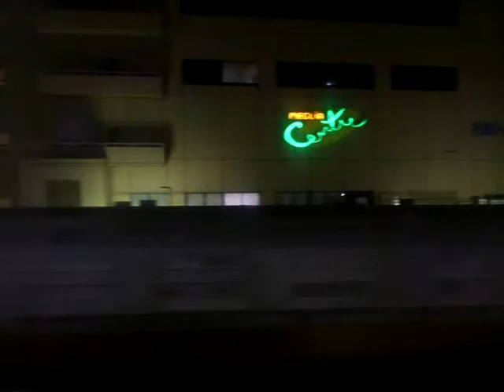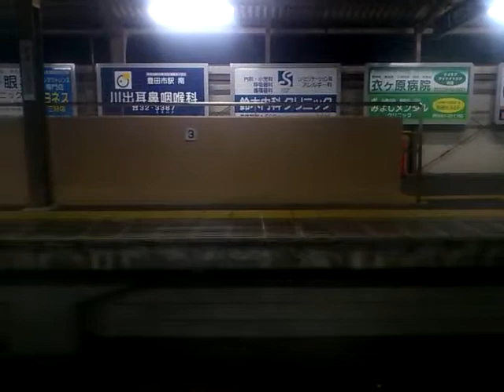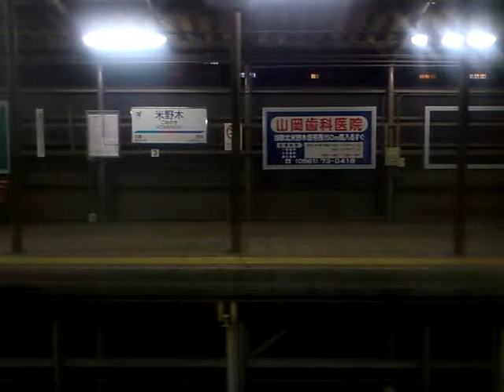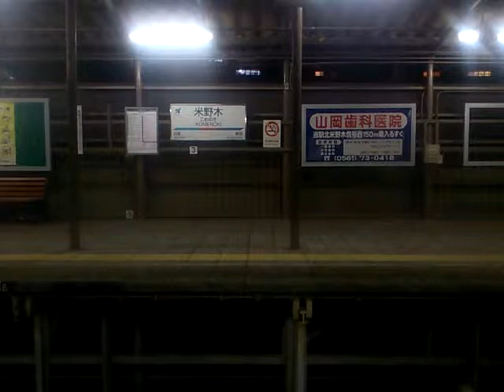《3050形夜間車窓》名鉄豊田線 普通 豊田市～赤池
3050形 豊田市～赤池の進行方向右側の車窓動画です。
不安定な置き方のため振動音が大きいので音量にご注意ください。
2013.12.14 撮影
※他のお客さんの話し声等はご了承ください